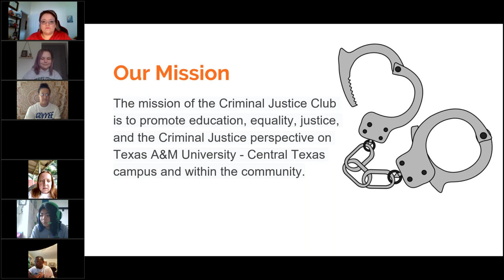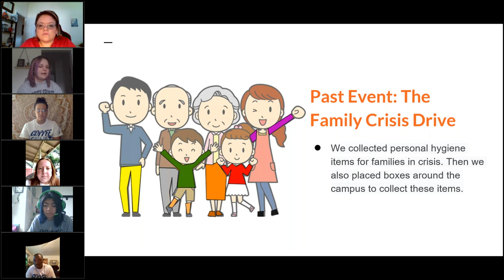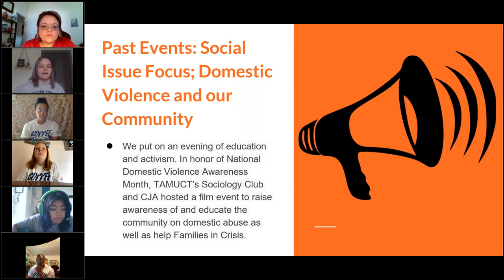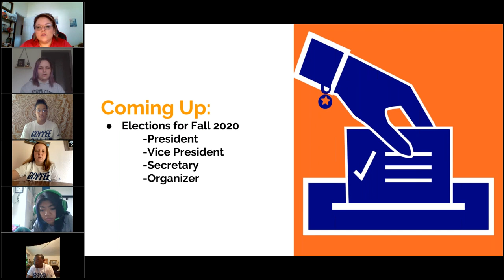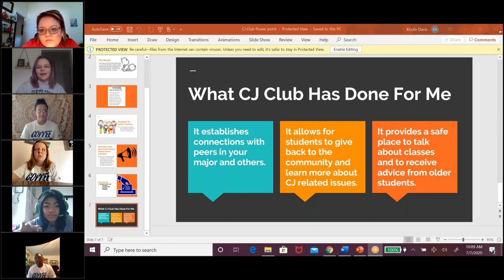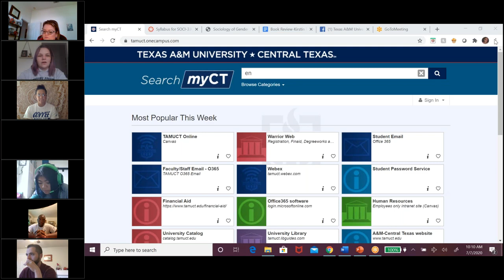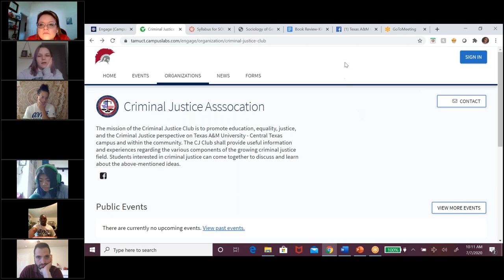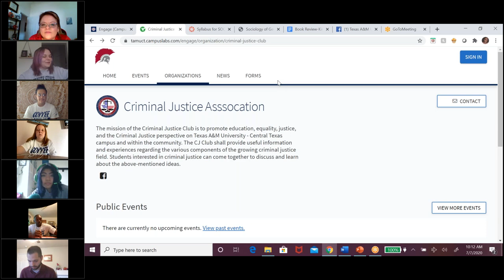Virtual Coffee With The Blue Coats (7/7/2020)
Join the Blue Coats along and the Criminal Justice Club in the discussion of the importance of being involved in student orgs!